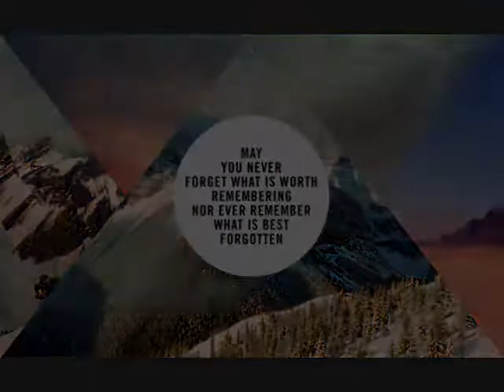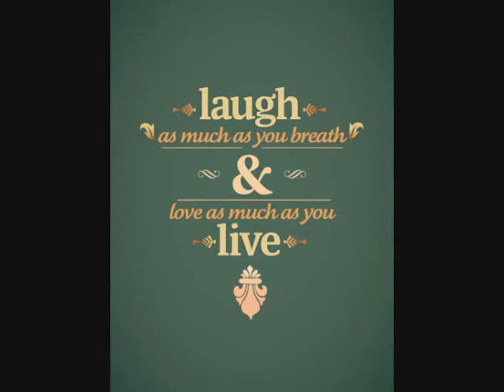FOURTH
This is a video that I made for the Clinical Grad, wherein this is my interpretation of the concept of saying goodbyes, im going to be missing everything, and the "we are all going on to our own individual lives". I wanted to keep the memories of my dear batchmates to be joyful and filled with bliss and utter happiness... Forgive me for not being morose, I just wanted to have the memories of everyone that I have met to be such a delight.

So decided to upload it on YouTube.xD!!!

I had to cut them on parts because if I combined it all together the outcome would be extremely too slow and extensively blurry. So, its placed and uploaded in parts.